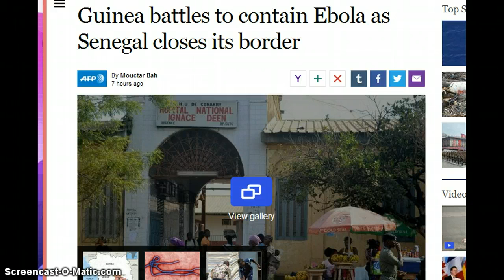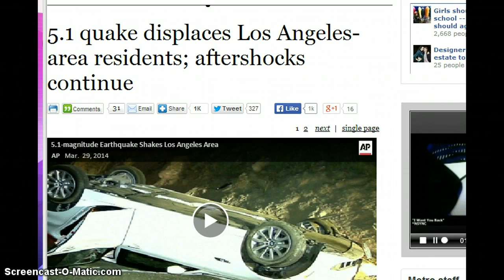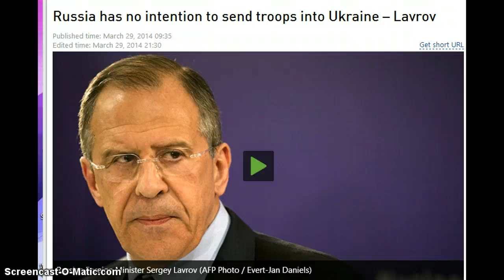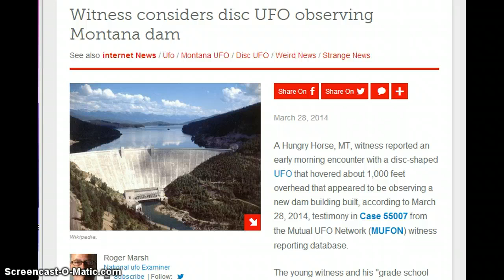Relevant news Ebola and UFO update 3/30/2014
news
All news articles, including images and/or videos shown are the property of their respected owners and

the fair use of a copyrighted work, including such use by reproduction in copies or phonorecords or by any
other means specified by that section, for purposes such as criticism, comment, news reporting, teaching
(including multiple copies for classroom use), scholarship, or research, is not an infringement of
be considered shall include — (1) the purpose and character of the use, including whether such use is of a
commercial nature or is for nonprofit educational purposes; (2) the nature of the copyrighted work; (3) the
amount and substantiality of the portion used in relation to the copyrighted work as a whole; and (4) the
effect of the use upon the potential market for or value of the copyrighted work.

understanding of ecological, POLITICAL, HUMAN RIGHTS, economic, DEMOCRACY, scientific,
general interest in receiving similar information for research and educational purposes.

The views expressed by show hosts or their guests are their own and shall not be construed in any way as
advice from The floman Youtube Channel, its partners, groups, or subsidiaries. We make no
recommendations or endorsements for radio show programs, services, or products mentioned on-air or on
our website. We encourage you to seek professional advice or care for any problem which you may have.
No liability, explicit or implied, shall be extended to The floman Youtube Channel, its partners, groups,
subsidiaries, or the show hosts whose words and/or opinions appear from or on this media outlet.

The content of floman Youtube Channel, its partners, groups, or subsidiaries, is intended for general
information purposes only. It is not designed to provide listeners with specific and personal, medical,
financial, legal, counseling, professional service or any other kind of advice. The programs are not meant
to diagnose, treat, cure or prevent any disease. Individuals with health problems should always consult
their health care provider for professional medical advice, medications or treatments.